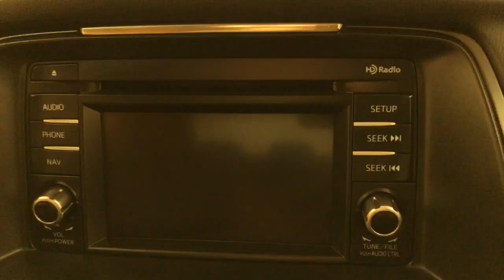2015 Mazda Mazda6 i Sport REAR CAMERA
Stock: 173346A

Car Vision is excited to offer this 2015 Mazda Mazda6.

How to protect your purchase? CARFAX BuyBack Guarantee got you covered. CARFAX shows that this is a one-owner vehicle -- no wonder it's in such great condition.

The impressive Mazda fuel-efficiency will make you quickly realize what you've been missing out on in life. It's noteworthy fuel economy and minimal emissions make this vehicle's value a cut above the rest. This low mileage Mazda Mazda6 has barely been touched. It's the next best thing to buying new.

If you are looking for a pre-owned vehicle that looks brand-new, look no further than this Black Mazda Mazda6.

More information about the 2015 Mazda Mazda6:

The mid-size sedan segment is as crowded and as competent as it's ever been, so Mazda knew it needed a new Mazda6 to rule the class. That's exactly what the company has delivered. Exterior styling is eye-catching and evocative, while interiors are spacious, with high-quality soft-touch materials throughout. Power and fuel efficiency place the Mazda6 near the top of the class, while its base price of under $21,000 means it is less expensive than the Honda Accord, Nissan Altima, Toyota Camry, Ford Fusion and Chevrolet Malibu.

Interesting features of this model are standout technology, Attractive styling, excellent safety, athletic handling, impressive fuel efficiency, and sprightly 2.5L engine